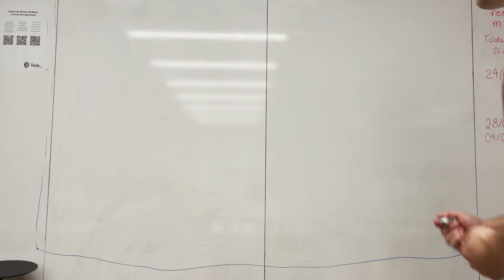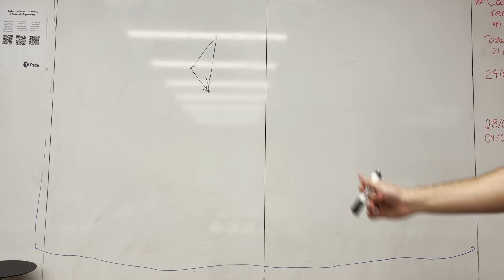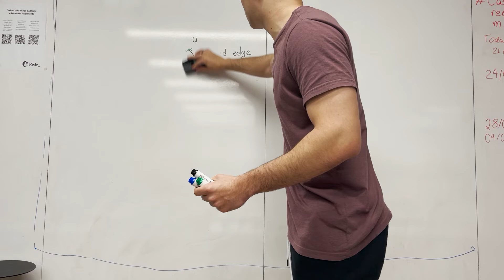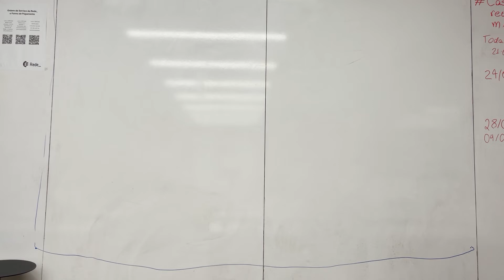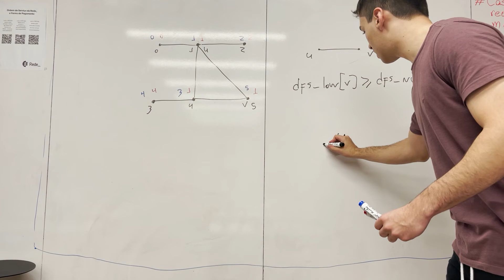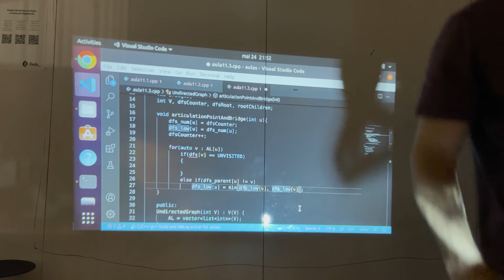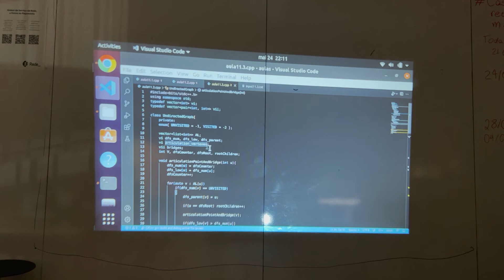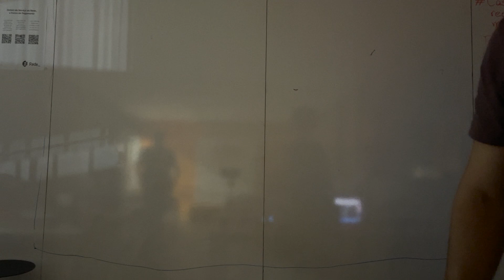Grafos II - Aula 11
Bipartite graph
Cycle checking
Bridge and articulation points